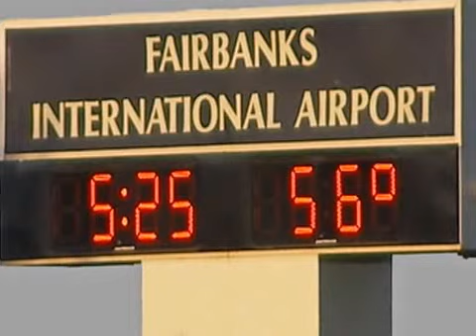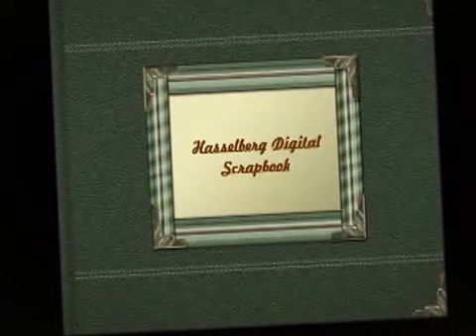Alaska 2013 - Part 1 - Fairbanks and Train to Denali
Part 1 of our 2013 adventures in Alaska.  More to follow.